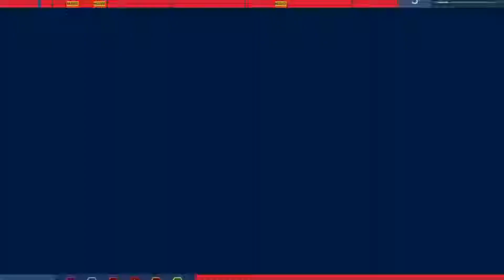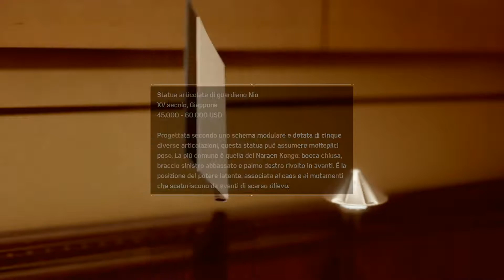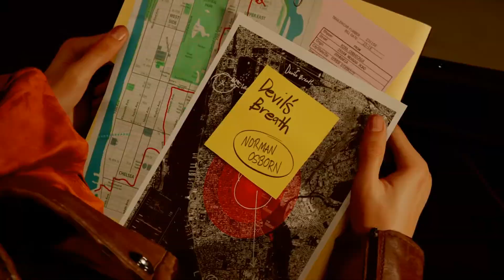Spiderman - Primi Cazzotti ! !